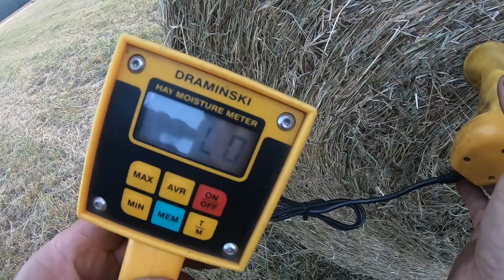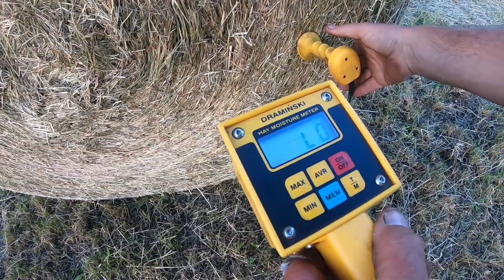SIANOKOSY U ROLNIKÓW NAD WARTĄ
Sianokosy u rolników nad Wartą, pomiary wilgotności siana, łąka poryta przez dziki, brzydkie znalezisko na łące przykra niespodzianka